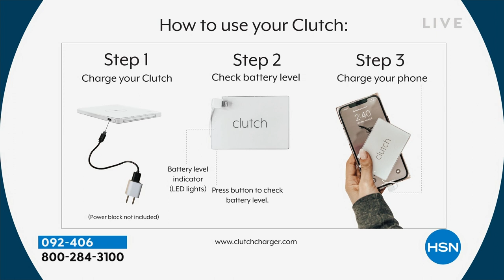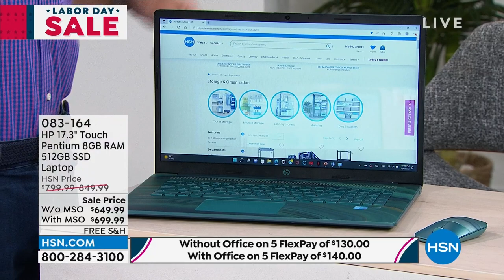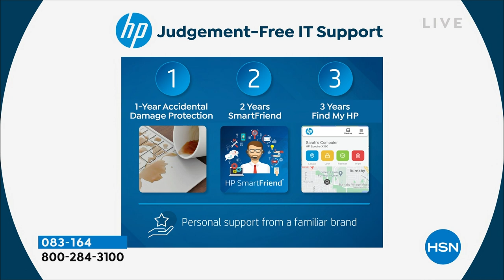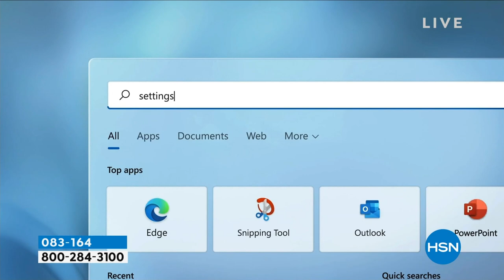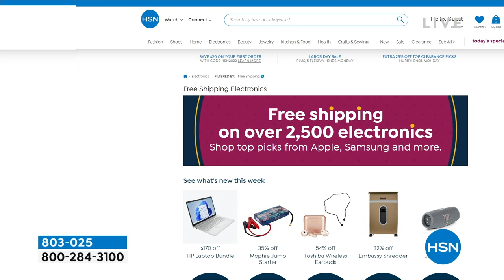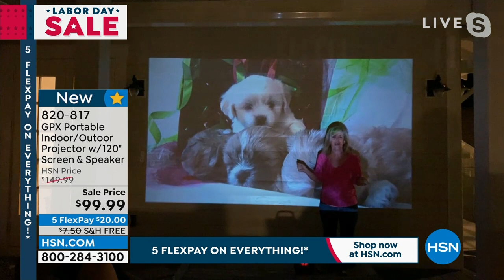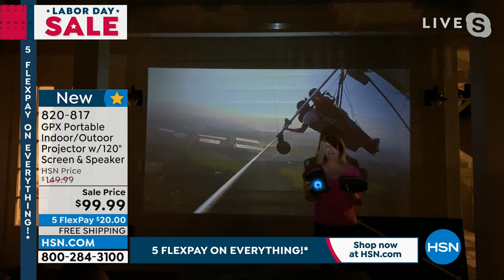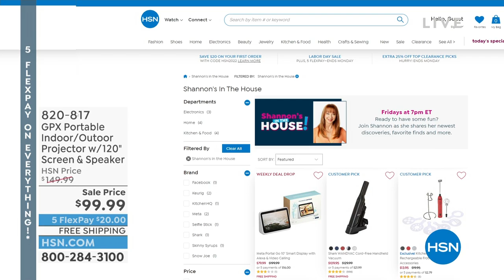HSN | Electronics Labor Day Sale - HP 09.04.2022 - 10 PM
Discover electronics and more, from new and favorite brands this Labor Day Weekend.